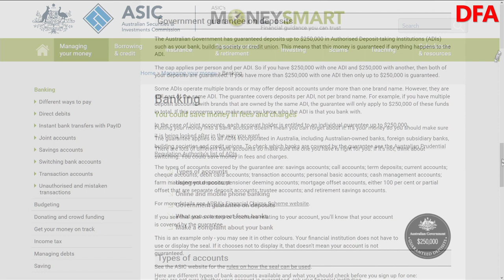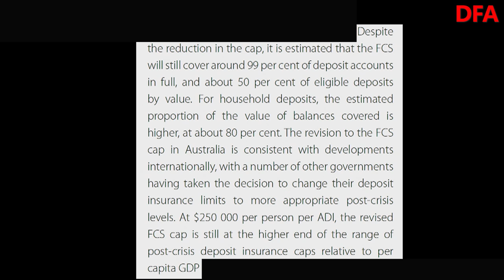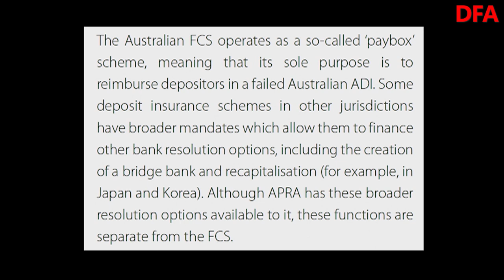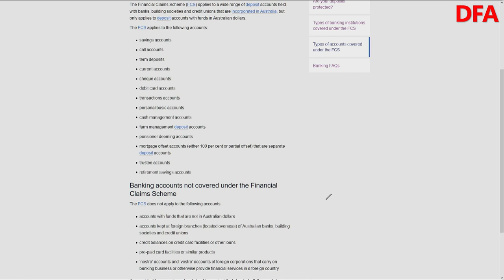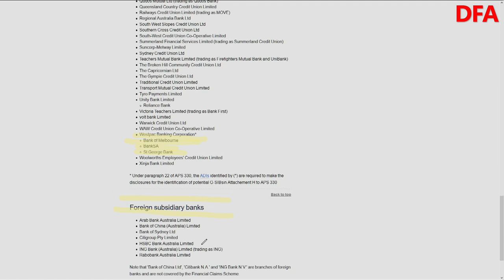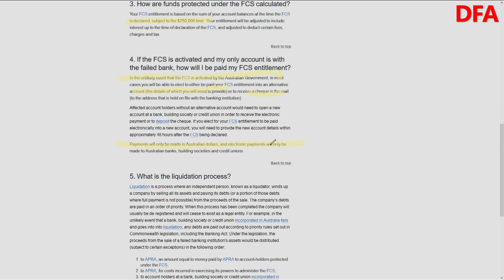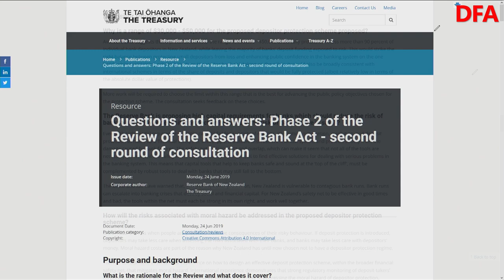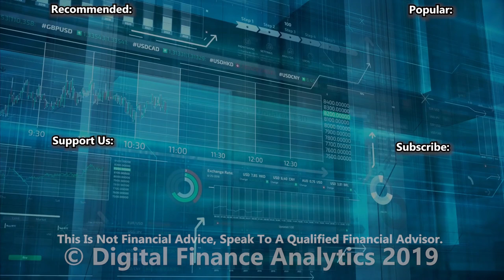Yes, But What About Deposit Insurance?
Following on from our show on Deposit Bail-In, we discuss the Deposit Insurance arrangements in Australian and New Zealand.

What happens in a "gone" situation?